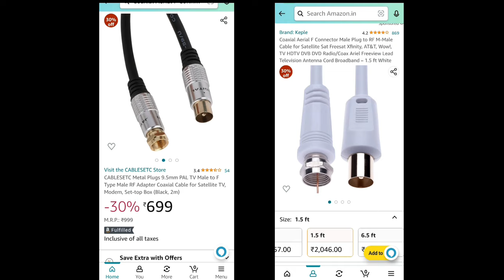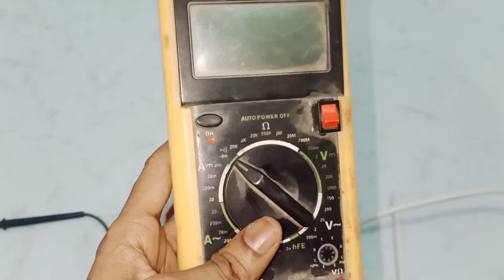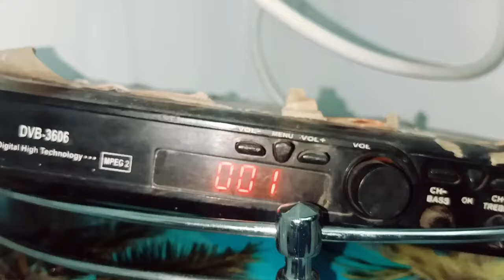Tv socket connection cabale / Tv board socket cabale wiring / टीवी सॉकेट वायर कैसे लगाए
Dosto is video me apko bataya gaya hai ke aap apne electronic board me dish tv socket me cabale bana kar kaise laga sakte hai